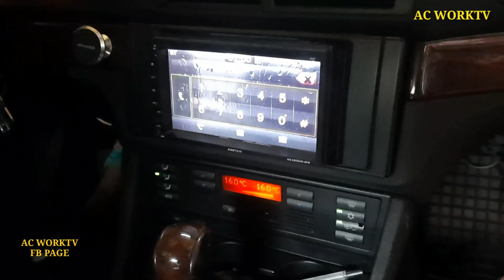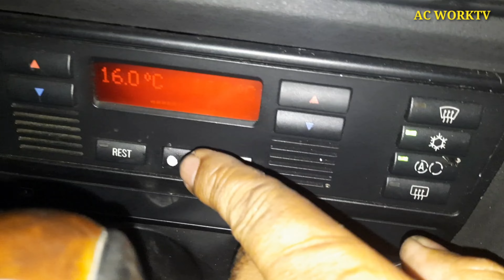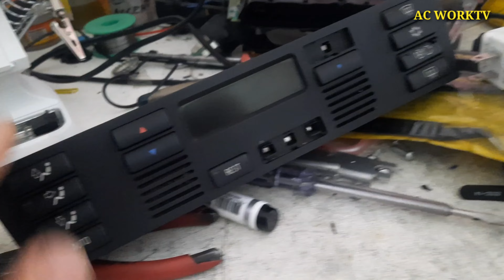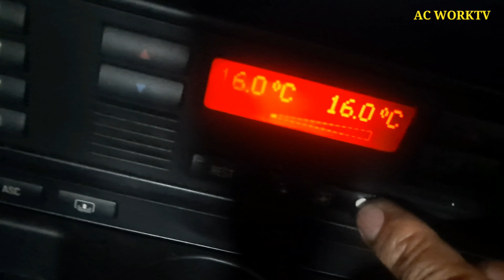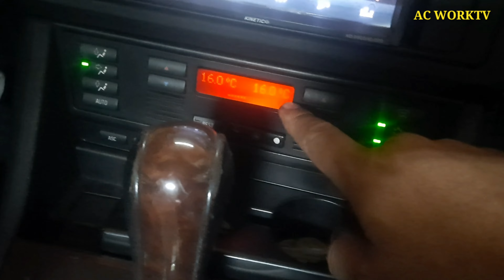BMW ,,AIRCON SWITCH REPAIR